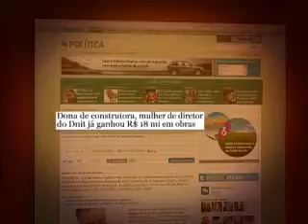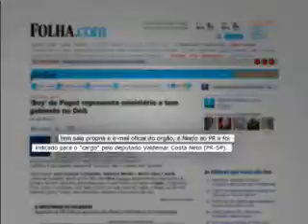Ministério adia escolha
Cargo de diretor executivo do Dnit está em aberto.